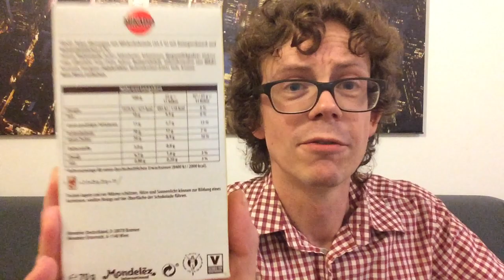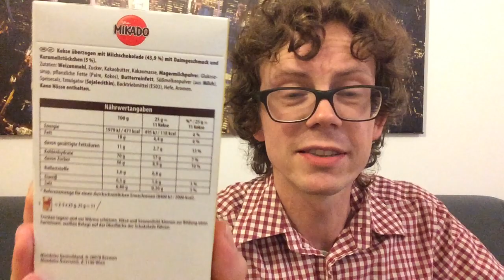Mikado Limited Edition mit Daim im Test!